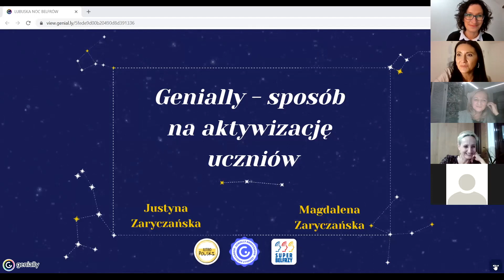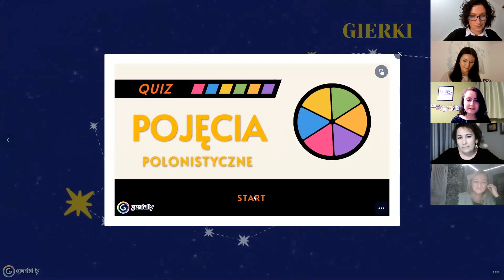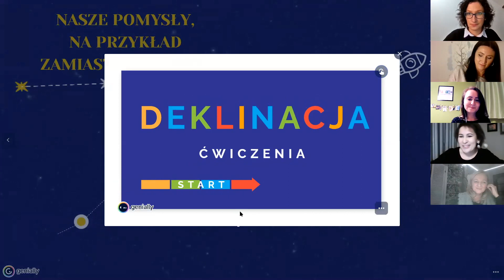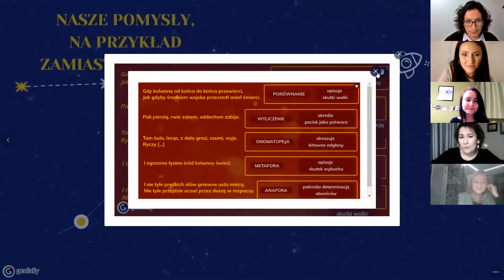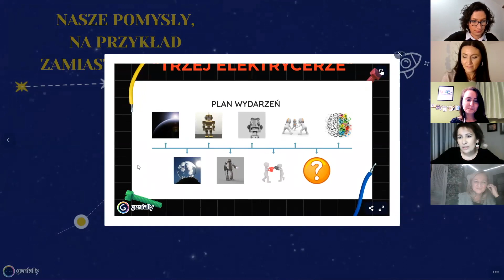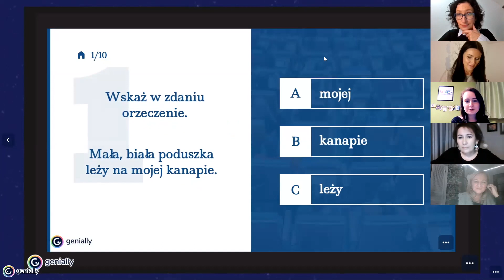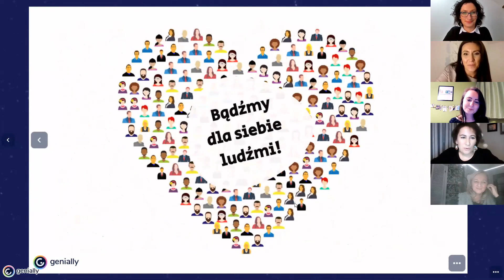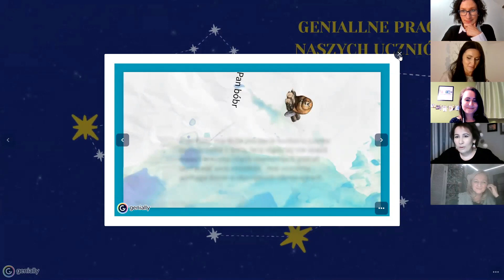Magdalena i Justyna Zaryczańskie "Genially - sposób na aktywizację uczniów"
Lubuska Noc Belfrów 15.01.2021; organizatorki Agata Karolczyk-Kozyra (Kreatywny polonista) i Agata Sieńczak (Ster Edukacyjny)